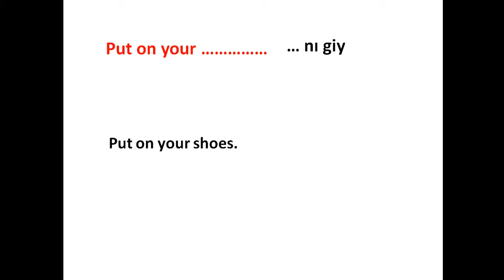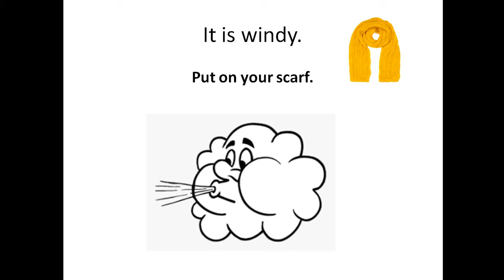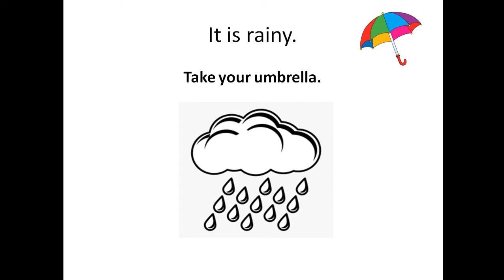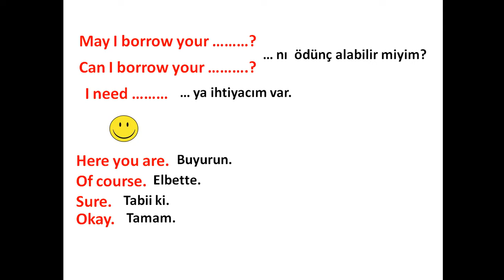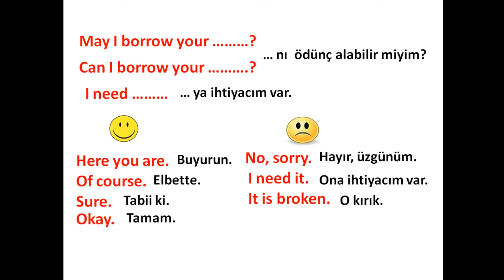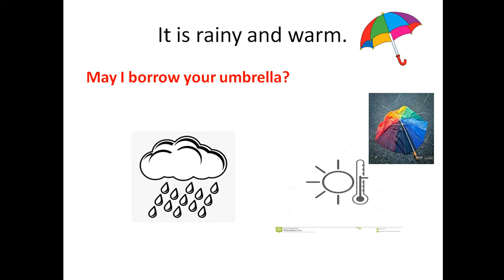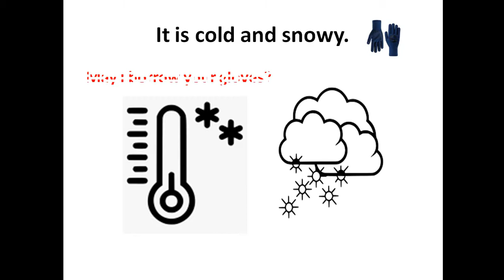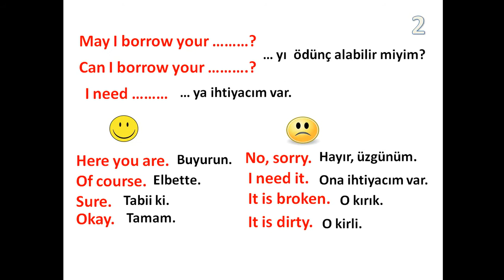İngilizce - 4.Sınıf 8.Ünite 3.Ders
English 4th grade unit 8 part 3 my clothes